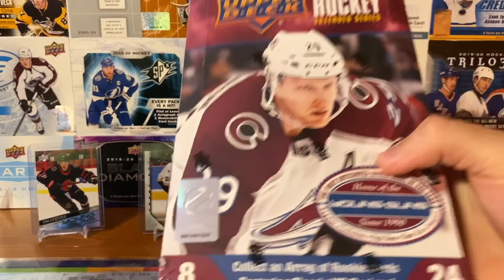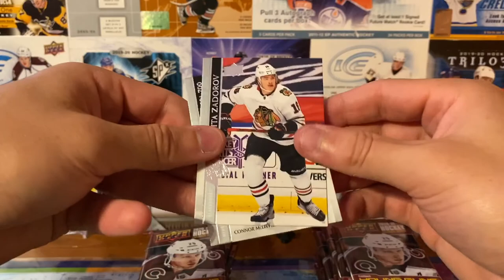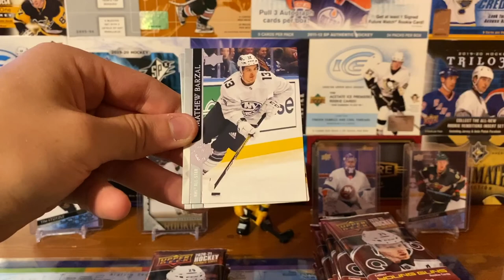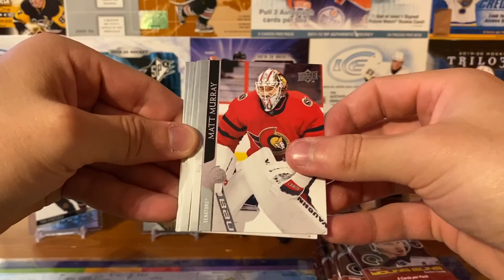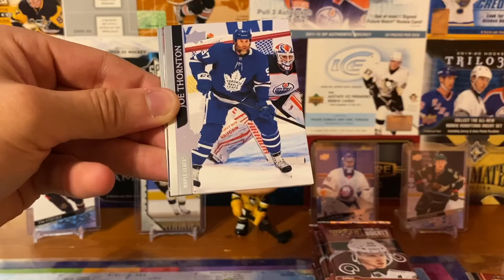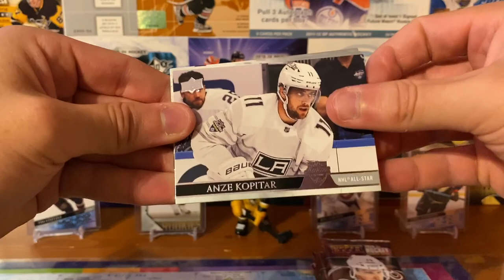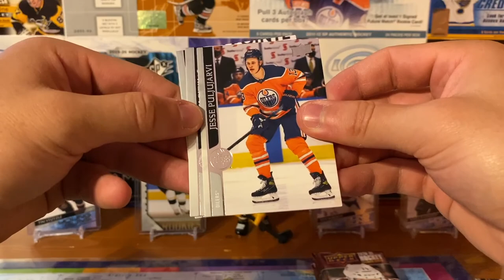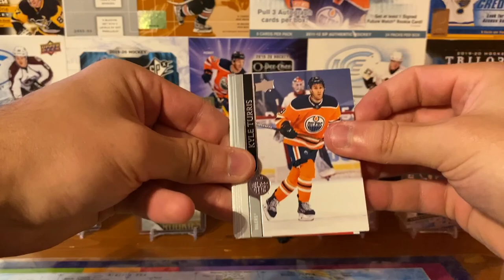DOLLA BILL KIRILL - 2020-21 Upper Deck Extended Series Break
Close but not